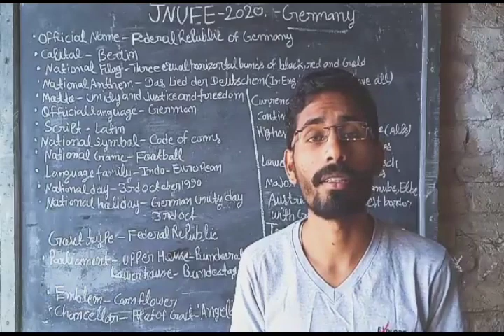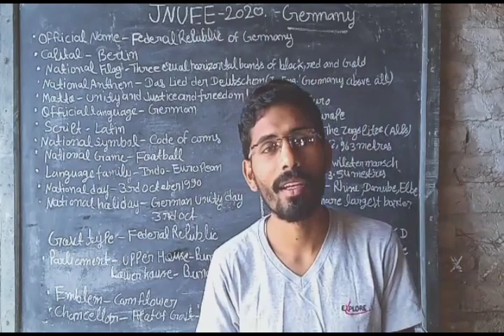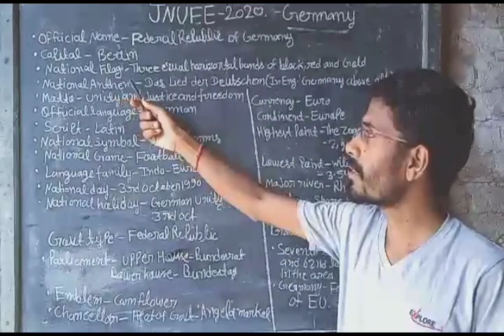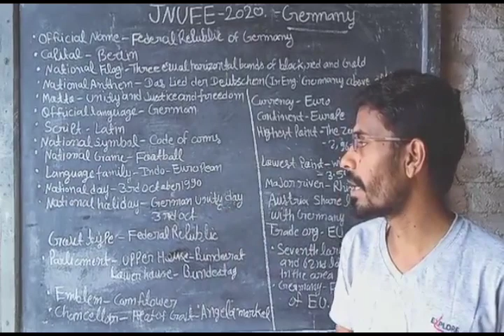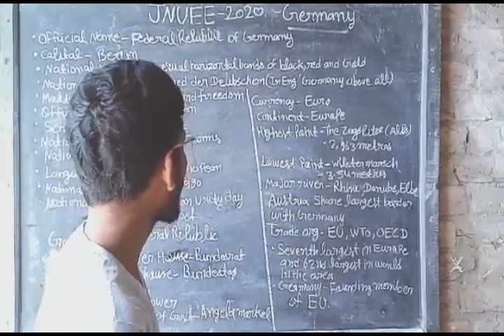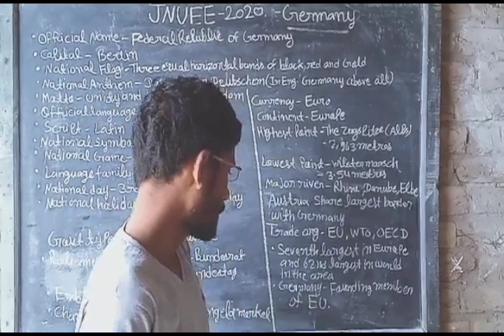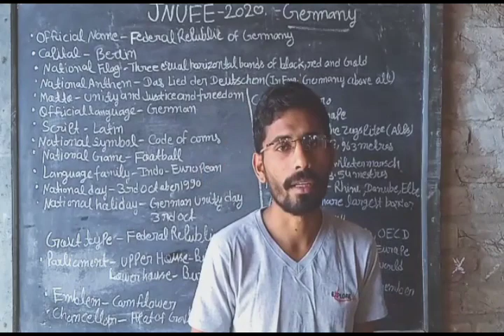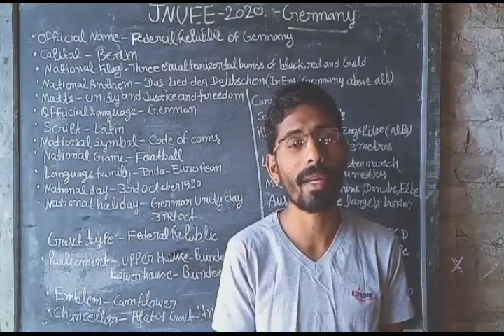JNU Entrance Exam | Germany Gk | Part-1 | By JNU Exam prep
This is an initiative of JNU students to help students prepare for JNU BA foreign language Entrance Exam JNU 2020.

And online classes will also started on 2nd April.

If you need any additional information, please comment on the video. We will provide all the relevant information related to JNU 2020.